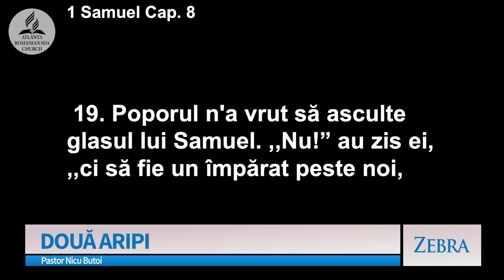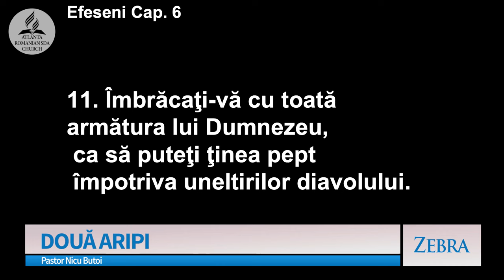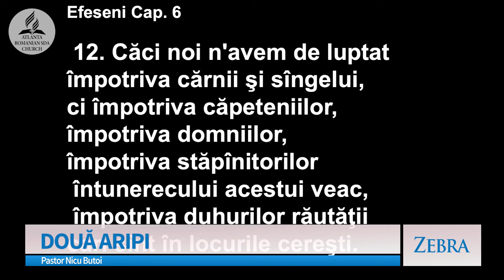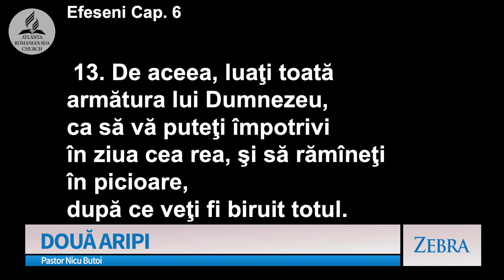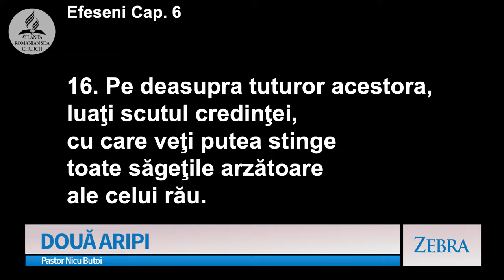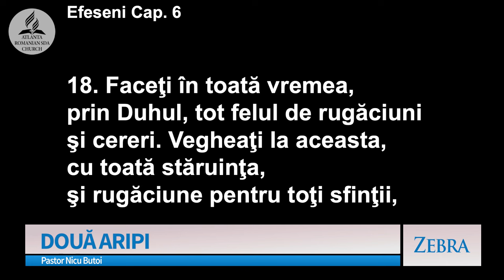Nicu Butoi - Două aripi | Zebra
Emisiunea "Zebra", realizată de A7TV - mesaj prezentat de pastorul Nicu Butoi, în data de 12 mai 2024. Predici pentru vremuri grele